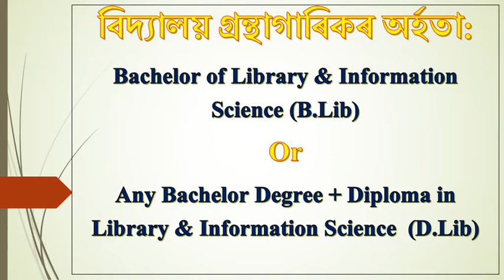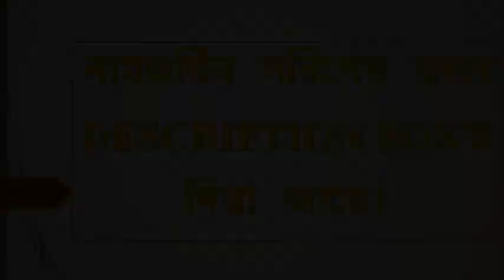কেন্দ্ৰীয় বিদ্যালয় আৰু নৱোদয় বিদ্যালয়ত Librarian কেনেকৈ হব?//Librarian in Assam/Assam School Library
কেন্দ্ৰীয় বিদ্যালয় আৰু নৱোদয় বিদ্যালয়ত Librarian কেনেকৈ হব?//Librarian in Assam/Assam School Library// How to Become a school Librarian //